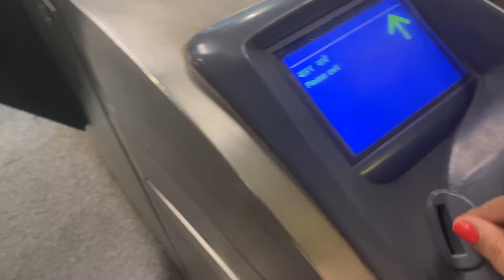How i spent my day🌸😊|| Hair colouring||Shopping|| My daily routine| Upasana’s world 🌎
Hi people, this video is all about how i spent my day all alone, usually what i do … including my morning routine